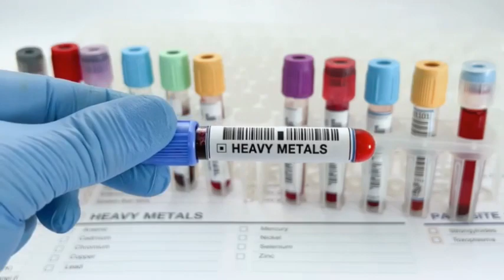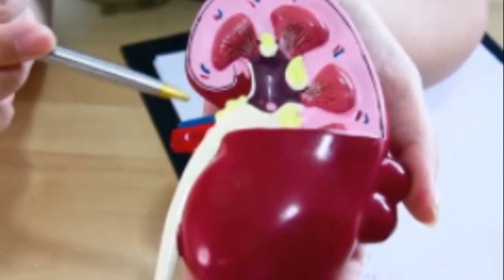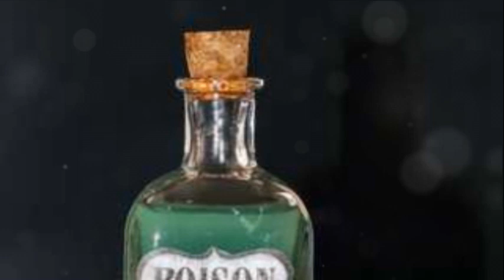Chronic Mercury Exposure: A Medical Toxicology Case Study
Title: Chronic Mercury Exposure: A Medical Toxicology Case Study

Description:
In this episode of The Medical Toxicology channel, we delve into a fascinating case study of a 39-year-old male patient with a history of chronic mercury exposure. Discover this patient's journey, from the initial exposure through his father's mining work to the severe contamination that led to the demolition of their home. Learn about the symptoms of mercury toxicity, including abdominal pain, nausea, and neuropsychiatric disturbances, and understand the critical role of continuous monitoring and chelation therapy in managing this condition. Join us as we explore the challenges and intricacies of treating mercury poisoning, the importance of a comprehensive management plan, and the prognosis for patients with elevated mercury levels.

Don't miss out on this enlightening discussion. Watch now and stay informed about the lesser-known effects of common household spices. 💡